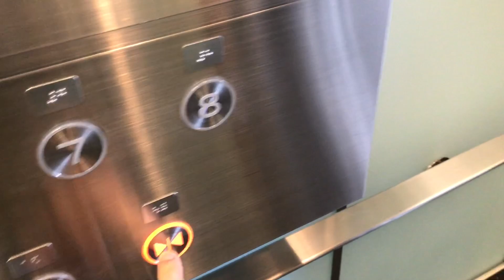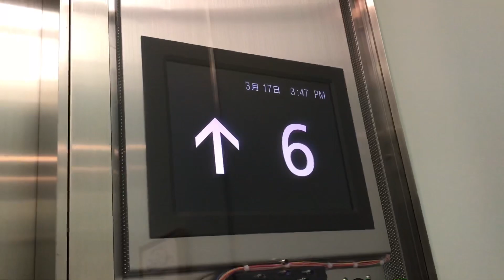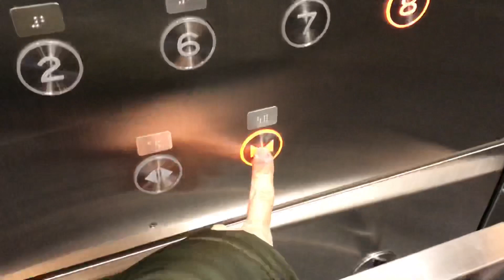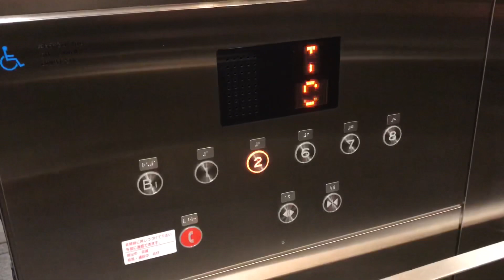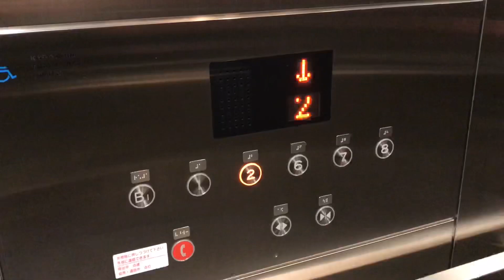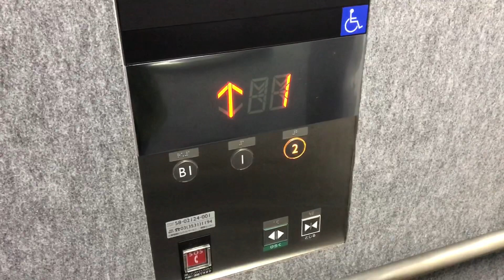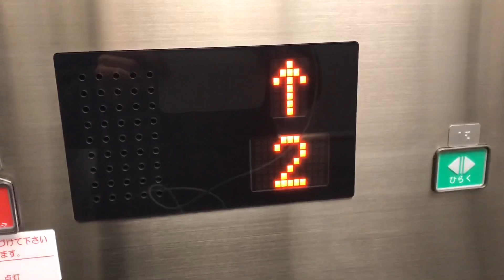【操作盤スケスケ】東京ビッグサイトのエレベーター(4基まとめ)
コミケをはじめ沢山のイベントが行われ、全国から人が沢山集まることでお馴染みの東京ビッグサイトのエレベーターです。
1996年に開業し、エレベーターは2016年ごろにリニューアルを受けています。

 1.会議棟乗用(日本エレベーター製造製)
ビッグサイトの中で最も高い建物である会議棟のエレベーターです。
なんとカゴ内のパネルが透明となっているため中の配線などが見える面白いエレベーターです。
また、特注の液晶インジケーターを使っており、ドア開閉時には4ヶ国語の表示をします。
【諸元】
用途：乗用
定員：20名
積載：1350kg
駆動方式：ロープ式
設置台数：3
アナウンス：あり
車椅子操作盤：あり
停止階：1,2,6,7,8
機種：ELLES
更新年：2016年

2.会議棟非常用(日本エレベーター製造製)
数少ない日本エレベーター製の非常用エレベーターです。こちらは乗用のように透けているパネルではなく、ステンレス仕上げの操作盤となっています。
【諸元】
用途：乗用兼非常用
定員：20名
積載：1350kg
設置台数：2(2基とも非常用)
アナウンス：あり
停止階：B1,1,2,6,7,8
機種：ELLES
更新年：2016年

3.地下1階行き(三菱電機製)
ビッグサイトでは数少ない三菱製のエレベーターです。リニューアルの際に設置されました。
【諸元】
用途：乗用
定員：13名
積載：900kg
設置台数：1
アナウンス：あり
停止階：B1,1,2
機種：AXIEZ
設置年：2016年ごろ

4.会議棟北コンコース(日本エレベーター製造製)
乗り場は他と同じく特注ですが、カゴ内は標準型のエルレとなっております。
【諸元】
用途：乗用
定員：11名
積載：750kg
設置台数：1
アナウンス：あり
停止階：1,2
機種：ELLES
更新年：2016年ごろ

所在地：東京都江東区有明3丁目11-1

撮影機材：Apple iPhone 7

Mitsubishi Electric/Nippon Elevator MFG traction elevators at “Tokyo BIG SIGHT”, Kōtō city,Tokyo metropolitan,Japan.